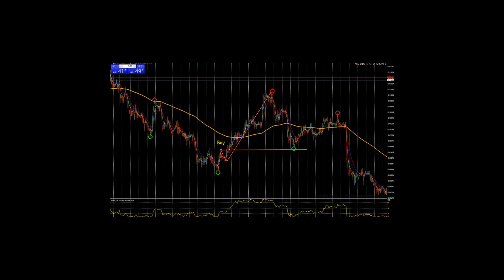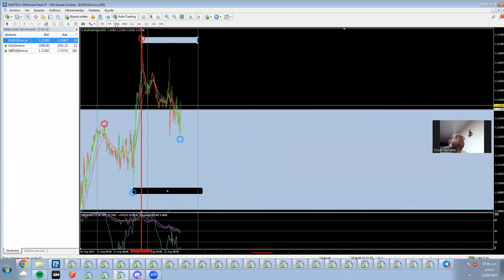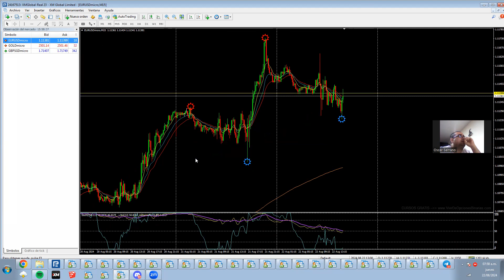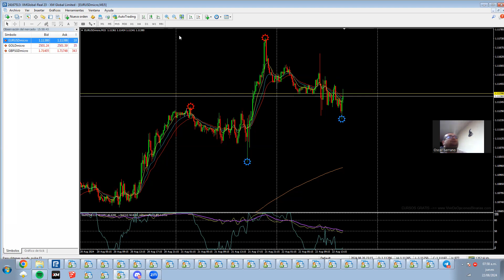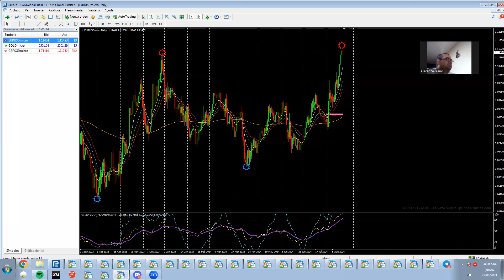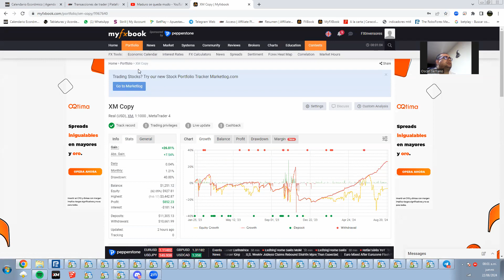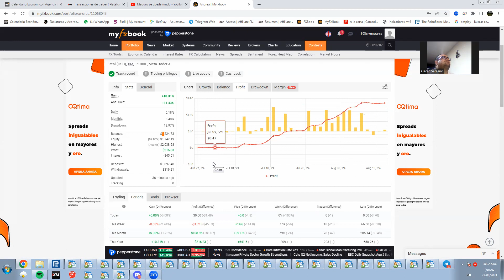Análisis EURUSD y Oro 22 de Agosto del 2024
Análisis para pares de Forex desde largo plazo hasta intradiario, gestión de cuenta copy y como lo estoy operando mi diario de operativas..forex, trading broker xm análisis metatrader coberturas # estilo de vida deporte # trader